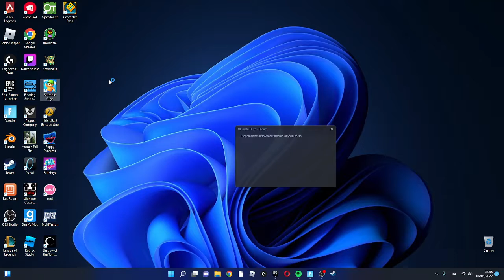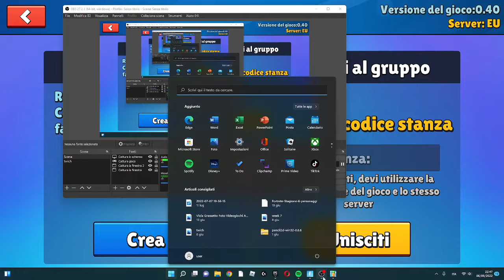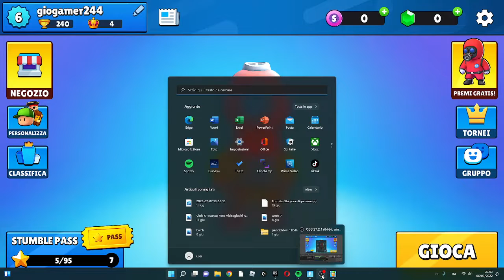STUMBLE GUYS CON IT-ROBI